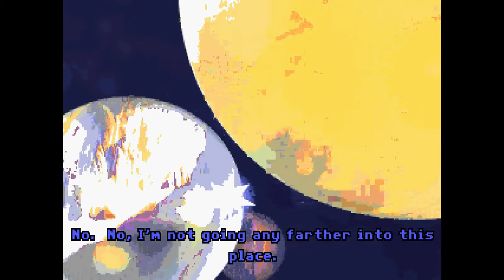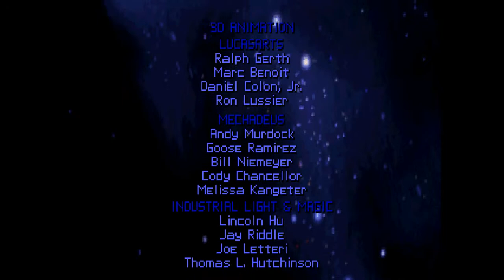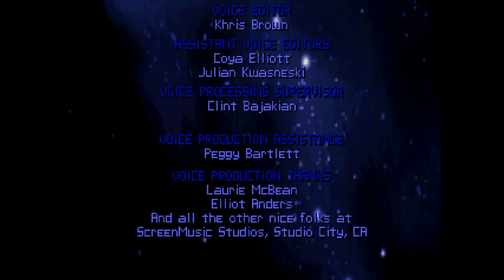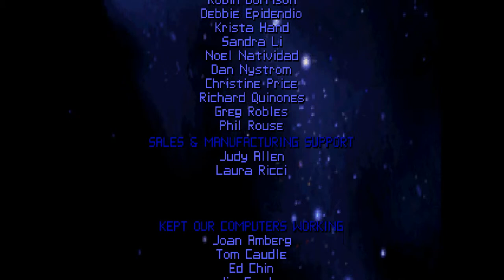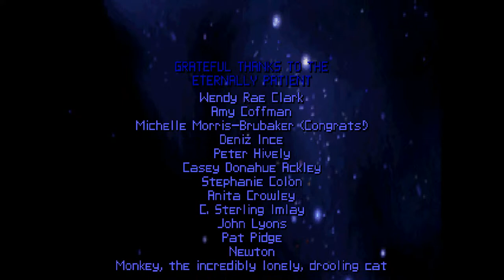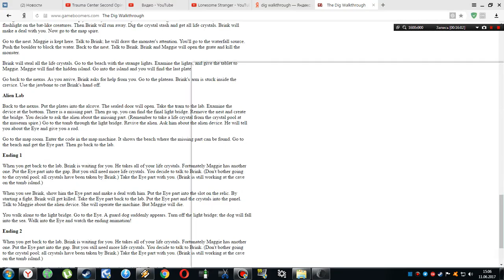Let's Play The Dig part 11: What Goes Around